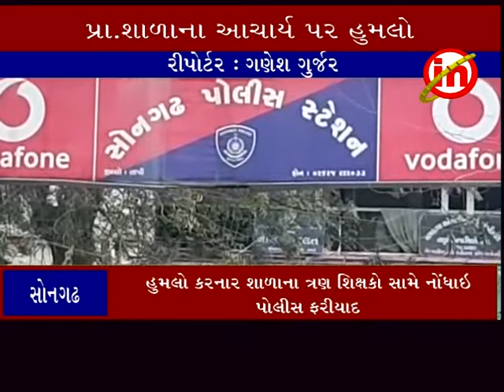સોનગઢ ઃ લીંબીની પ્રા.શાળાના આચાર્યને ઓફિસ માં ગોધી માર મરાયો